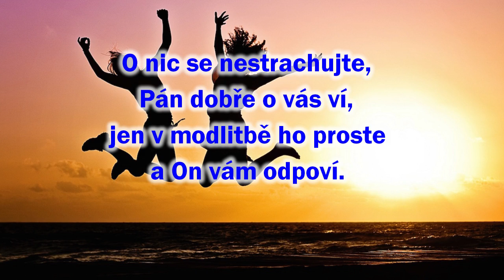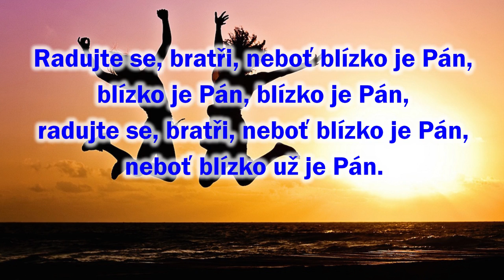374 Radujte se bratři